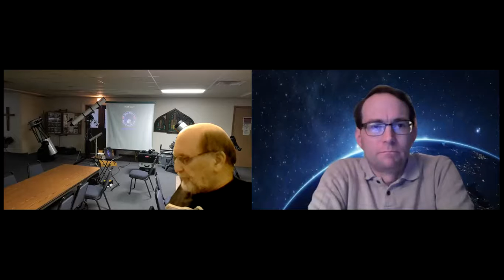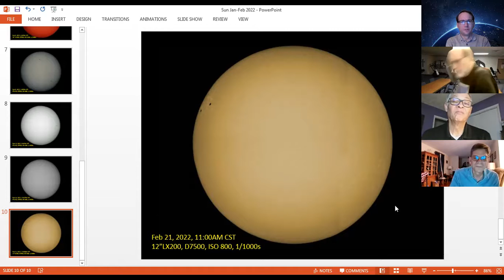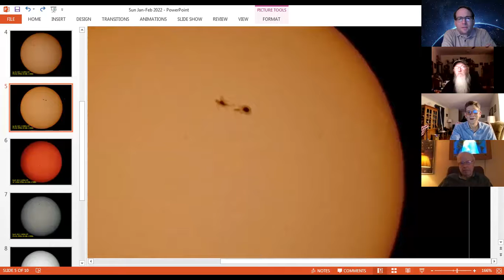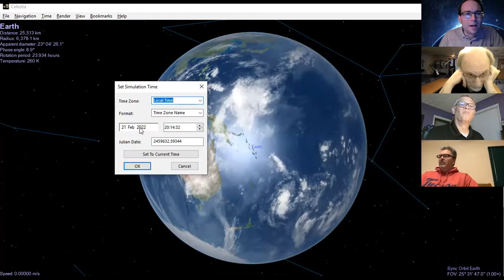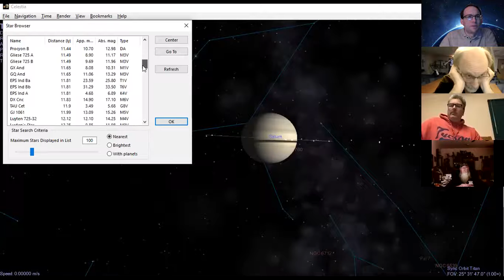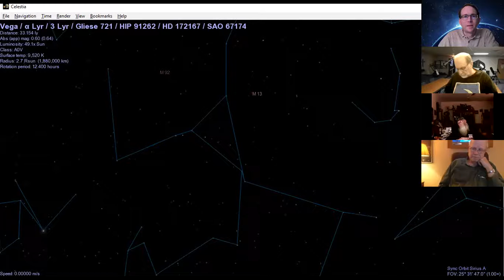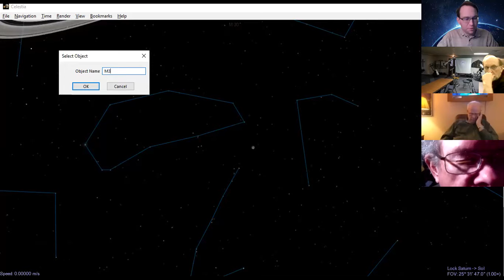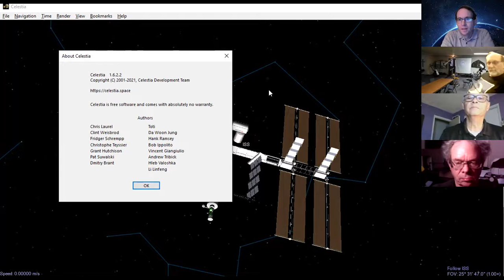QCAS General Meeting, February 21, 2022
General meeting of the Quad Cities Astronomical Society, February 21, 2022

6:30 PM - Zoom meeting opened

7:00 PM - Meeting Begins
SAU Covid Policy
Past Events
Feb 5 virtual public nite
Feb 14 PAC Meeting
Upcoming Events
Mar 5th QCAS Open
Mar 14 PAC Meeting
Apr 2 Messier Marathon
In town Public Events
May 7 Astronomy Day

7:21 PM - Gear
New Gear
Rebuilding Gear
Gear For Sale

7:56 PM - Observations

8:05 PM - Presentation
Celestia software

8:44 PM - Treasurers Report

8:45 PM - Observatory Relocation

856: PM - Social Media and Web Site
Tabled

8:56 PM - Old Business

856: PM - New Business

8:59 PM - Adjourn

Attendees:
Robert Mitchell
Jeff Struve
Sam Santiago
Alan Sheidler
Byron Davis
Rusty Case
Travis Oertel
Rolando Gamino
Mike Dannenfeldt
Paul Levesque
Cecil Ward
Ron Mullen
Jim Rutenbeck
Steve VanHyfte